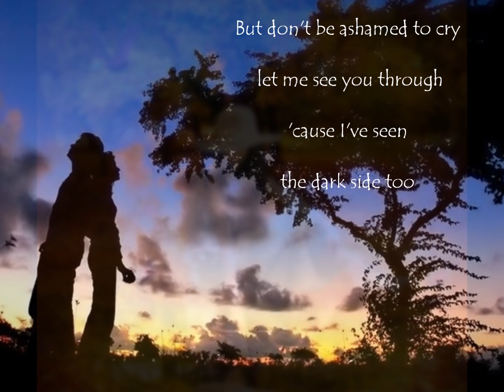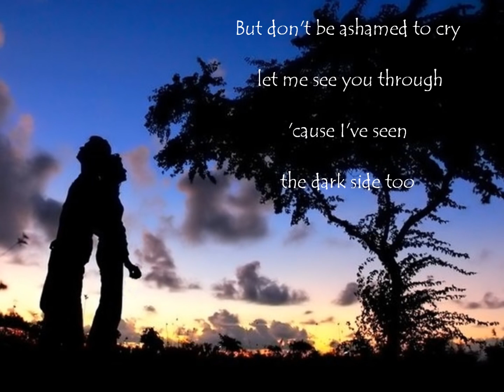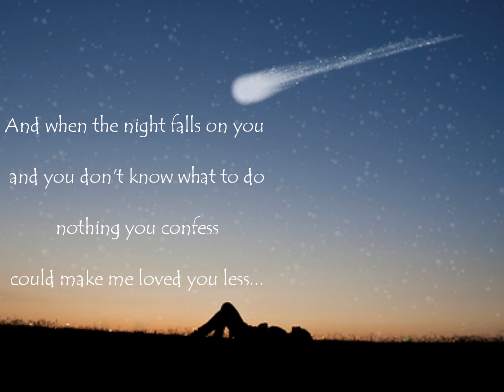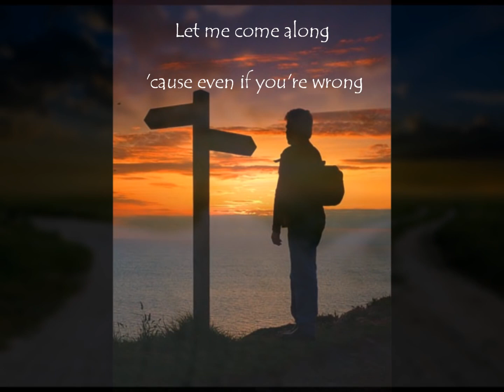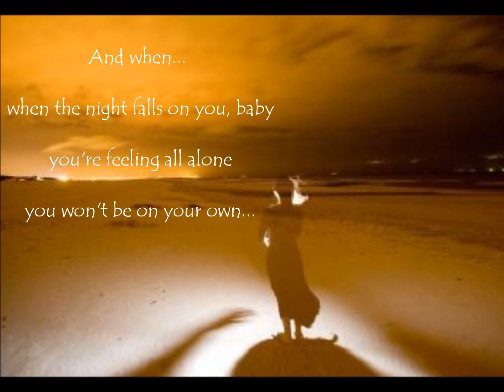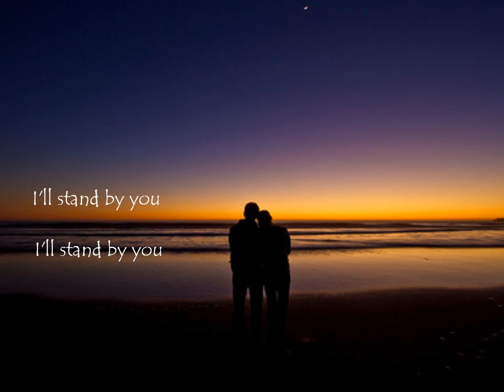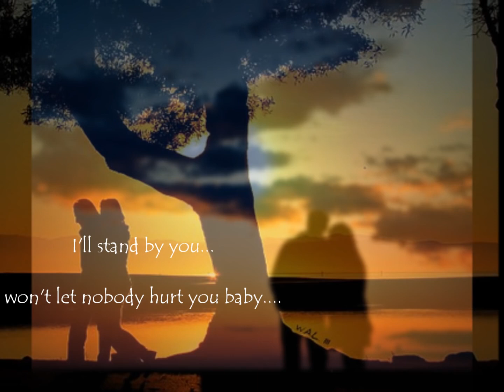Rod Stewart ~ I'll stand by you ~ with lyrics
Thanks so much for the source of this video.